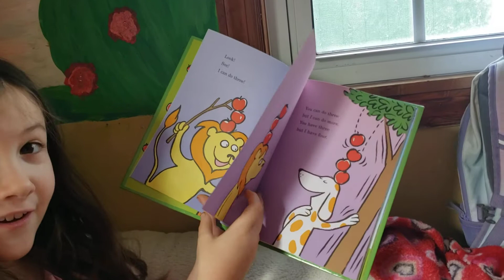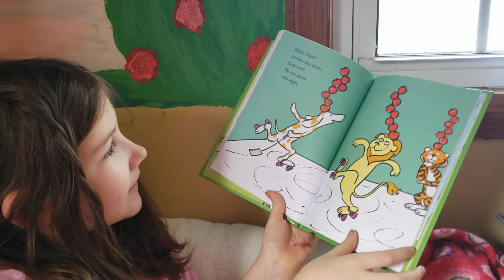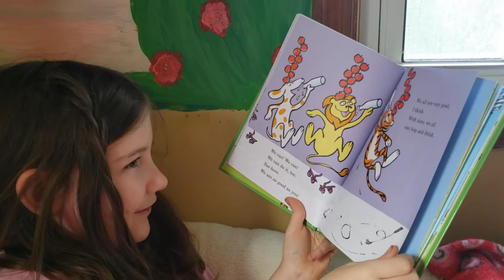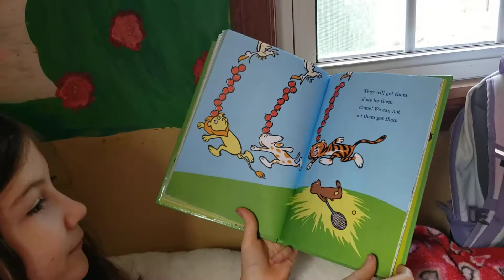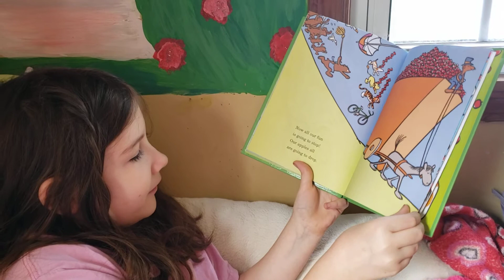Ten Apples Up on Top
Ten Apples Up on Top by Dr. Seuss. Book is read by Jayden who is a neice of one of the members of the Student Association for Young Children. She loves to read different books for our Bedtime Stories channel.